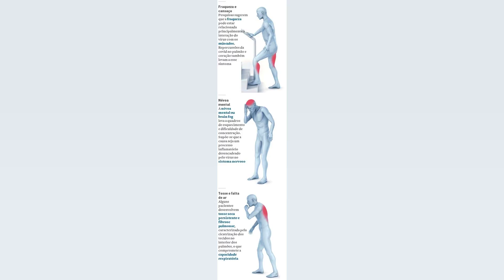COVID LONGA: ESTUDO REGISTRA 23 SINTOMAS MAIS DE UM ANO APÓS INFECÇÃO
Metade das pessoas diagnosticadas com covid 19 apresenta sequelas que podem perdurar por mais de um ano. constatou um estudo da Fiocruz Minas. que avaliou os efeitos da doença ao longo do tempo. Dos 646 pacientes que tiveram o novo coronavírus e foram acompanhados durante 14 meses pelos pesquisadores . 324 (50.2%) tiveram sintomas pós infecção. caracterizando o que a Organização Mundial de Saúde (OMS) classifica como covid longa. A pesquisa contabilizou 23 sintomas após o término da infecção aguda. Fadiga. que se caracteriza por cansaço extremo e dificuldade em realizar atividades rotineiras. é a principal queixa. relatada por 35.6% dos pacientes. Também entre as sequelas mais mencionadas estão tosse persistente ( 34%). dificuldade para respirar ( 26.5%). perda do olfato ou paladar ( 20.1%) e dores de cabeça frequentes (17.3%). A Fiocruz destaca também sequelas mentais. como insônia (8%). ansiedade (7.1%) e tontura (5.6%). Sequelas mais graves foram diagnosticadas em uma minoria. como a trombose. que afetou 6.2% da população monitorada. Os 23 sintomas reconhecidos pelo estudo são: dor de garganta perda de apetite taquicardia nariz escorrendo presença de muco na garganta ou nariz manchas vermelhas na pele baixa mobilidade vertigem. tontura dor no peito trombose dores nas articulações diarreia ansiedade mudança na pressão sanguínea insônia olhos vermelhos dor no corpo mialgia dor de cabeça perda de olfato ou paladar dispneia tosse Fadiga As sequelas relatadas tiveram início após a infecção aguda e muitas delas persistiram durante os 14 meses. com algumas exceções. como trombose que. por ter sido devidamente tratada. teve recuperação mais rápida. Além disso. o estudo constatou que sete comorbidades – hipertensão arterial crônica. diabete. cardiopatias. câncer. doença pulmonar obstrutiva crônica. doença renal crônica e tabagismo ou alcoolismo – tornaram a infecção aguda mais grave e aumentaram a chance de ocorrência de sequelas. Mas não foi apenas na forma grave da doença que as sequelas se manifestaram. Entre os pacientes com a forma leve. 59.3% tiveram sintomas persistentes após o término da infecção. e entre aqueles com a forma moderada. 75.4% apresentaram sequelas. Já entre os pacientes com a forma grave. os sintomas foram relatados por 33.1%. Todos os participantes da pesquisa foram testados por RT qPCR e tiveram diagnóstico positivo para a covid 19. O grupo de cientisas acompanhou pacientes que procuraram atendimento entre abril de 2020 e março de 2021. Isso significa que esses voluntários foram infectados antes da vacinação em massa contra o novo coronavírus no Brasil. que começou apenas em 17 de janeiro de 2021. Estudos têm mostrado que as vacinas em uso também conseguem reduzir os efeitos da covid longa nos pacientes. Conforme mostrou o Estadão em janeiro. centros médicos privados e hospitais públicos têm se mobilizado para montar redes de recuperação e tratamento para esses pacientes. Pelas estimativas da OMS. pelo menos um em cada cinco doentes terá sequelas da covid longa. Veja também